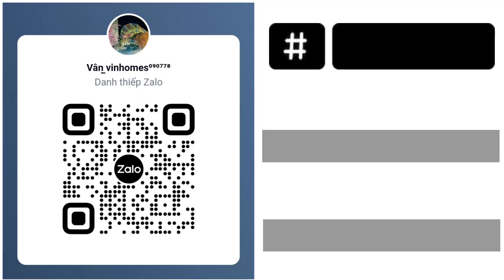ID.132 chothue | canho | 2pn+2wc | vinhomesgrandpark | Beprem |theorigami | vanvinhomes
Cho thuê căn hộ 2pn 69m2 , the origami , vinhomes quan 9 , nội thất bếp rèm mới , xem nhà mọi lúc . lh 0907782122 C.Vân